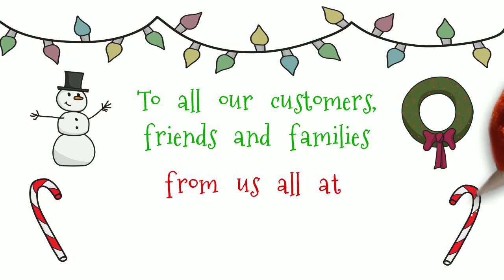Merry Christmas and a Happy New Year from Mercy HomesUK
Wow! 2013 has been a tremendous year for us here at Mercy Homes UK, we managed to close deals on over 200 homes worldwide, selling luxury Apartments, Villas, Townhouses from London, New York, Atlanta, Manchester, Dubai, Accra and Lagos!.  We wouldn't have been able to do this without you our prestigious clients, for your trust in believing in our services, transparency and authenticity in delivering to you as promised.

And so to show a little appreciation to you all, here is our Christmas video dedicated just to YOU. Here is wishing you and your family wherever you might be around the world, a lovely Christmas and a prosperous New Year. Our prayer is that 2014 will be a greater year than the last, with more joy, wealth and prosperity to your body, soul and Spirit.

Looking forward to serving you, your friends and all our new customers to come 2014.